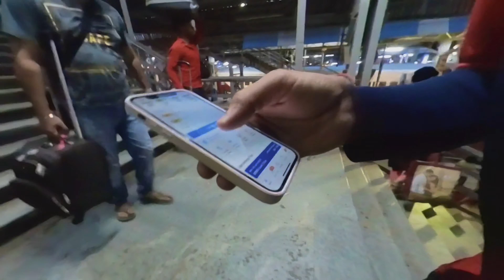Way to home Part 2 | Mumbai to Ahmedabad train 🚉 journey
Hello dosto

I hope apko ye video pasand aayi hogi, video kaisi lagi comment karke zoor btana.

hit likes.

lots of  ❤️

Vlogging Gear -
1. Insta360 ONE X2
2. DIGITEK Mini Tripod
3. Apple iPhone 12